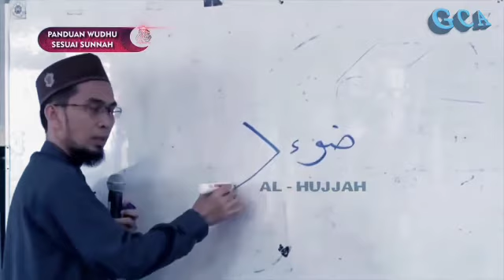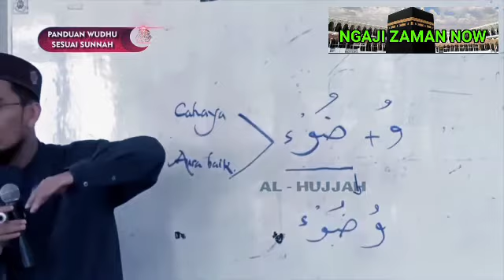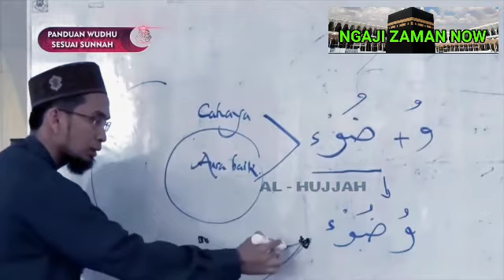Apa Artinya Wudhu ? Yuk Belajar Lebih Dalam Makna dari Wudhu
Ngaji Zaman Now,Apa Artinya Wudhu Menurut bahasa,disini dijelaskan secara detail oleh Ustdaz Adi Hidayat LC MA Bahwa Wudhu Bukan Sekedar bersihkan Luarnya saja ( Anggota Wudhu saja ) Tetapi juga Wudhu Bisa Mendatangkan Aura Sinar cahaya kebaikan dari dalam diri orang yang berwudhu.